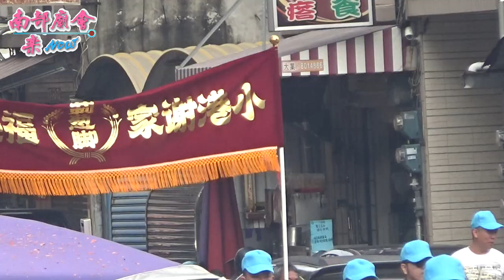10／24(六) 【贊境單位都優質 小港莿蔥腳謝家福德正神 台北集斌堂】高雄大寮陳家吳府千歲 往南鯤鯓代天府謁祖進香回駕遶境